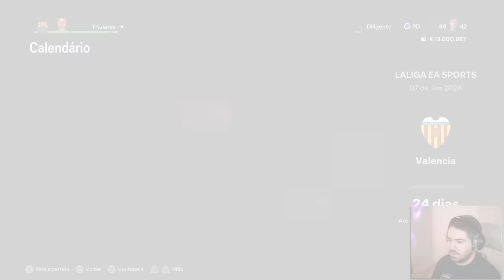CHEGUEI A 89 DE CLASSIFICAÇÃO GERAL! MC JOGADOR EAFC 24